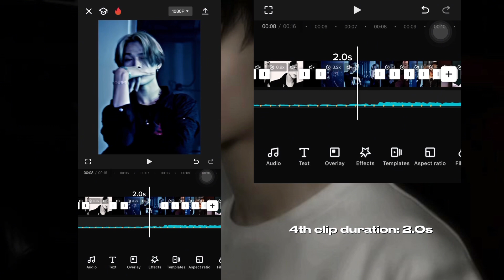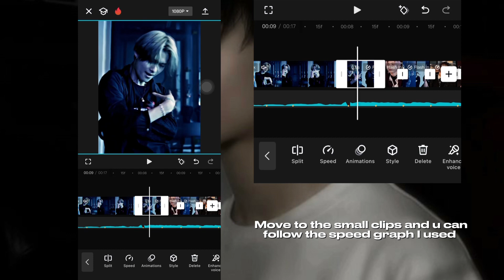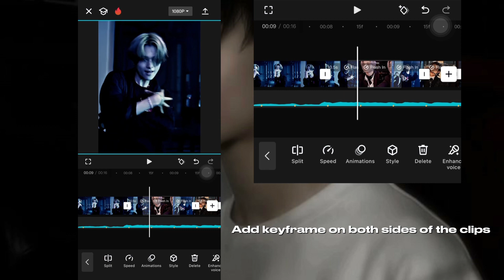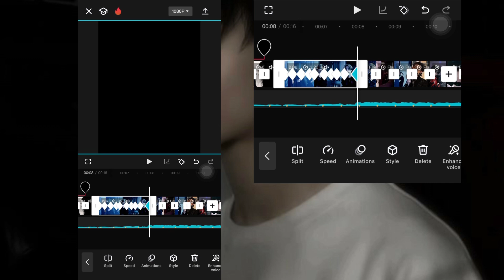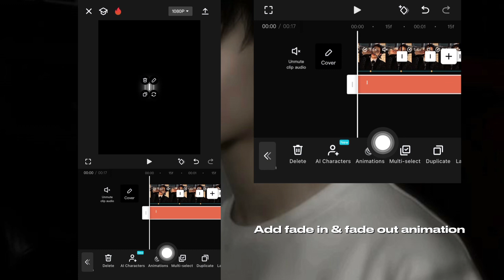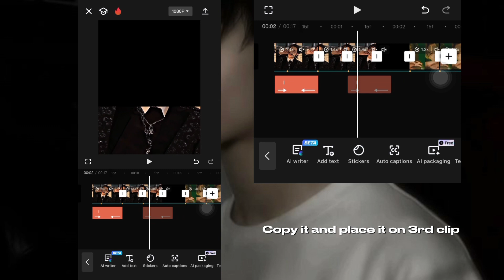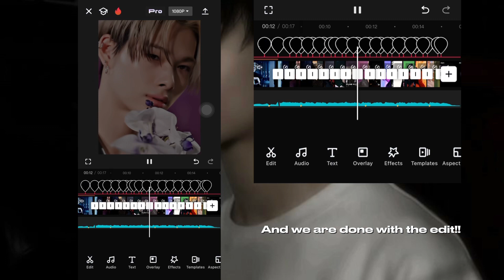✧˚ "Make You Mine" kpop tiktok trend CapCut editing tutorial